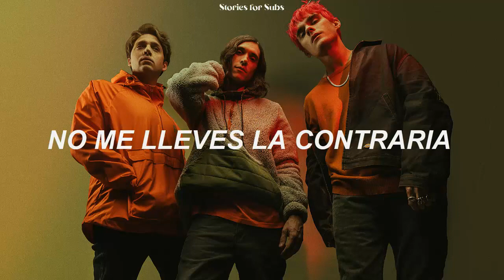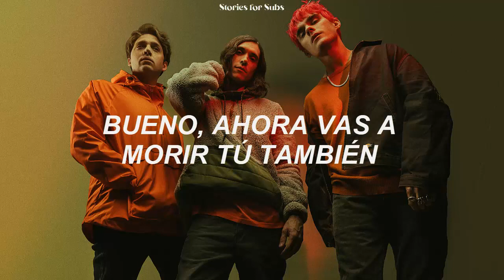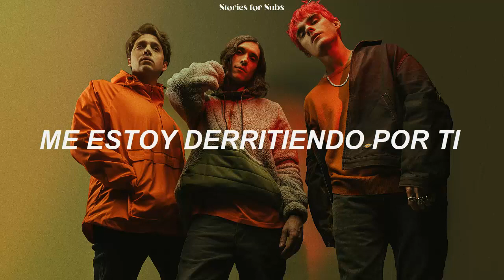Funeral Grey — Waterparks // español.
Todos los derechos a Waterparks y Fueled By Ramen.

Algunas palabras y expresiones fueron cambiadas para mayor entendimiento de la canción, pero el significado sigue siendo el mismo.

* Lyft: Aplicación para viajes en coche, como Uber, Cabify... etc.

Más traducciones de la banda en el canal.